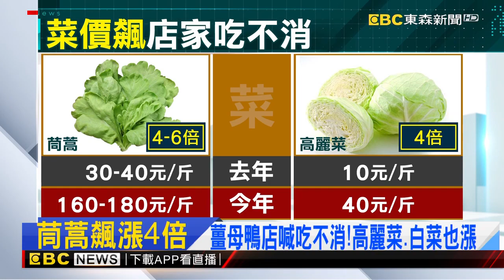菜價貴店家吃不消！ 薑母鴨、火鍋必備茼蒿「漲4倍」｜品觀點ｘ東森新聞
冬天大家都想吃火鍋或是薑母鴨，但是必備的配菜茼蒿卻漲價了，讓店家大喊吃不消。去年同期進貨茼蒿，每斤只要30到40元，今年一口氣飆到160-180元，差了4到6倍，而且賣完就沒了，就算換成其他菜，價格也不低，店家只能自行吸收。